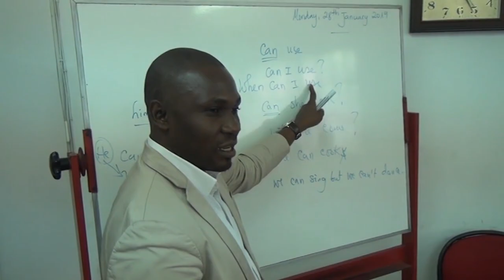MOUVEMENT OTA LES PERSONNELS D’APPUI DES UNIVERSITES D’ÉTATS EN COLÈRE OTA